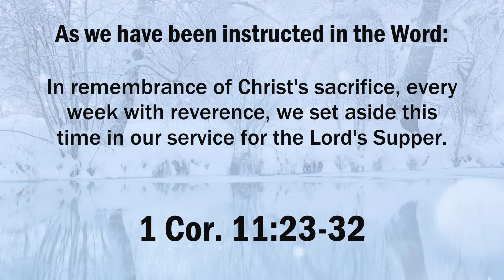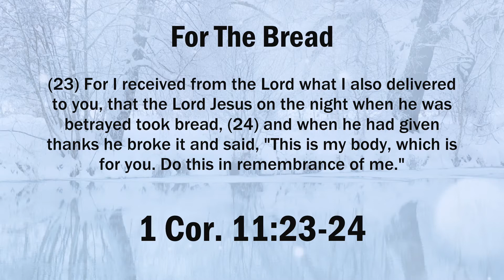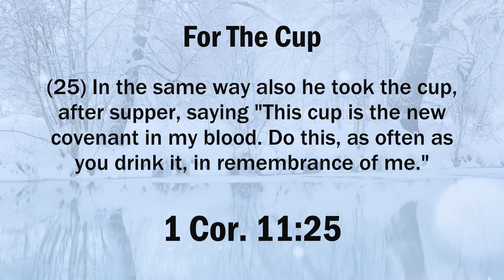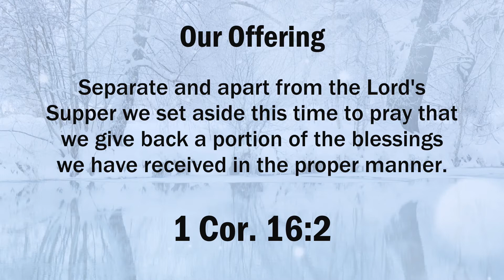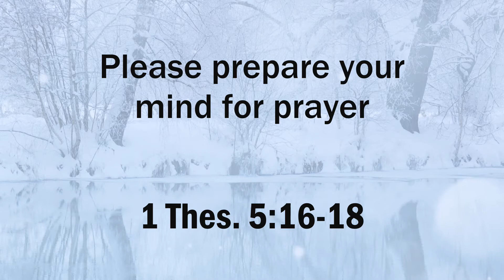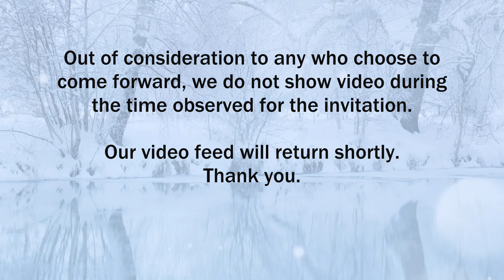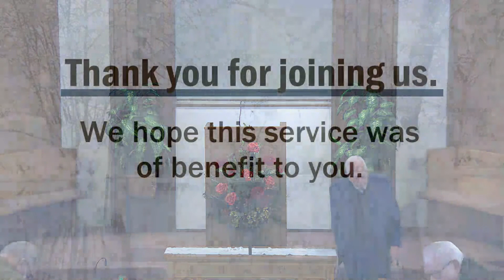Feb. 14, 2021 | Sunday Morning Service | Shepherd church of Christ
Minister David Boren
Sermon Title: What is Love? Part 1 (sermon start 21:05)